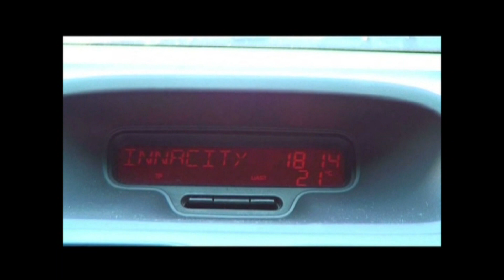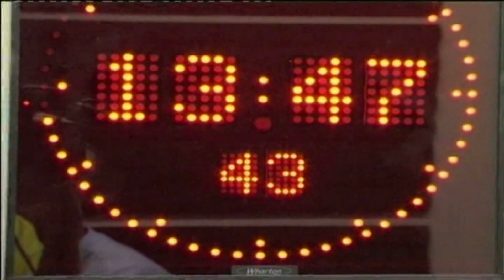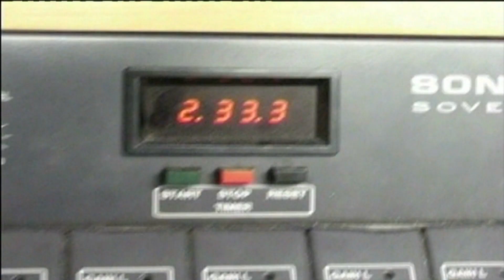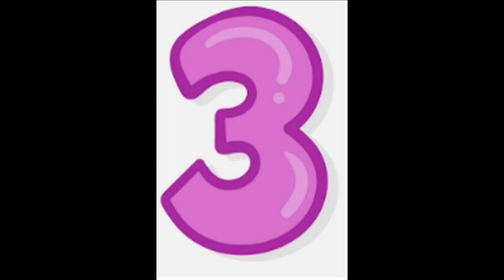Mark Definition Productions Trailer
Filmed, edited and re mastered by Jason Lawrence Mark
Music from Placebo Running up that hill(A Deal With God)